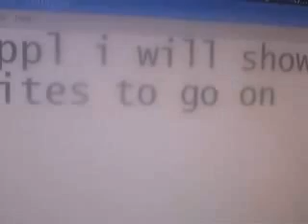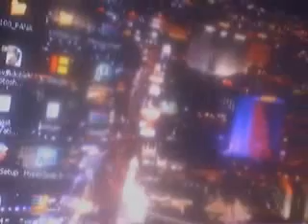Websites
I made this video long ago so yeah I know bad quality and I didn't have that much of the websites so. SCRAM :3 ][_ (( )) ][_